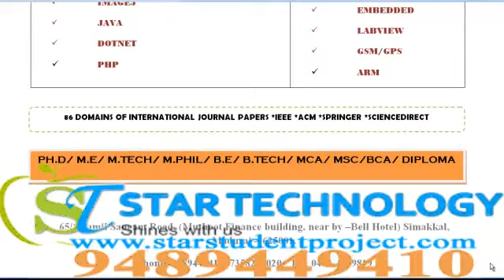NETWORKING PROJECTS IN HIMACHALPRADESH